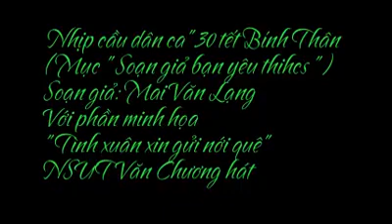Giới thiệu về soạn giả chèo Mai Văn Lạng: Một số tiết mục hát chèo 2017 hay nhất